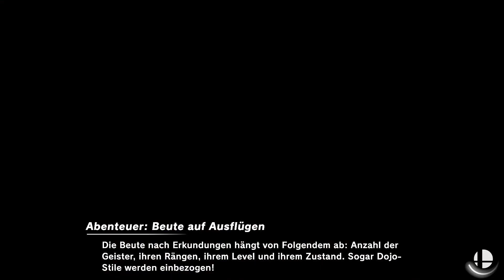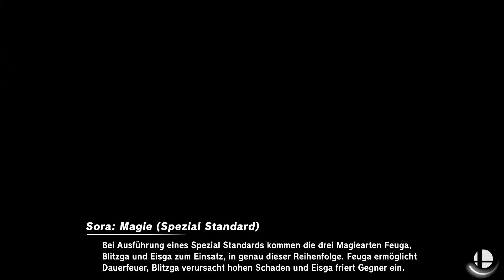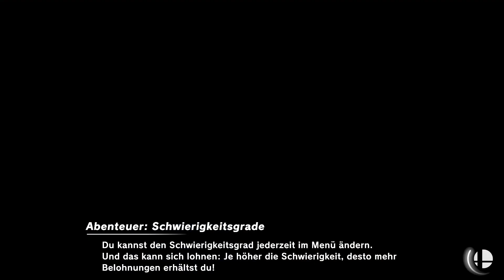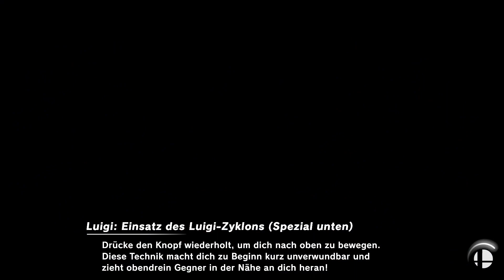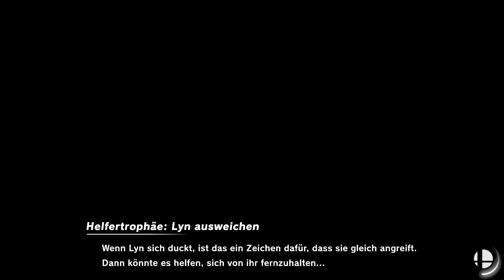Wen würden wir cossplayen?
Heute reden wir Cosplay und schlagen uns auf die Fresse.

Rakie: @Rakiemite

Daniel/TDendo:  @TDendo

Hibiton: @Hibiton

Jonney: @JonnyXLP